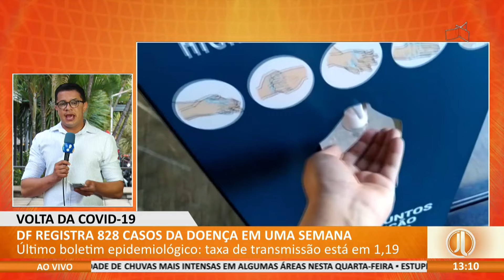JL - Volta da covid-19. DF registra 828 casos da doença em uma semana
07/02 -  Último boletim epidemiológico: taxa de transmissão está em 1,19.